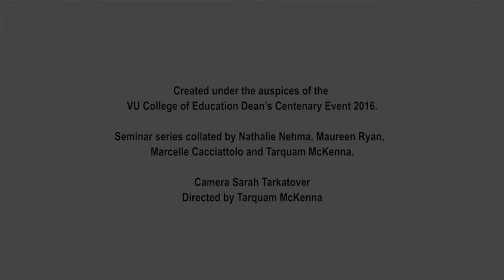Experience and Story: Jean Clandinin and Tarquam McKenna in Conversation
This 36 minutes video came after an intensive workshop with Jean held at Victoria University. She describes some of the practices undertaken in the workshop and the principles that underpinned the delivery. The conversation was held as part of the Dean of Education's events for the Victoria University 100 Year celebration, in Melbourne Victoria.